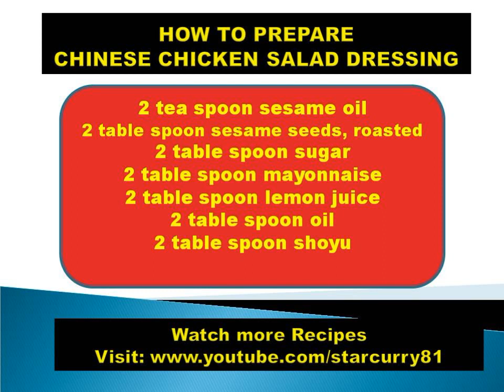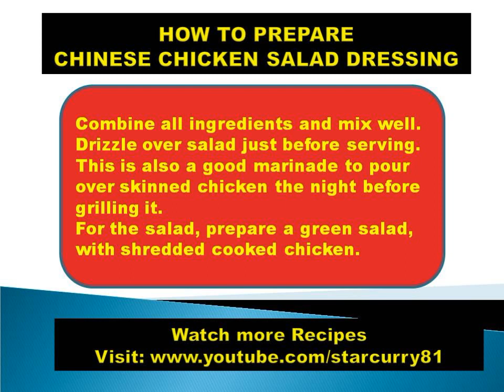HOW TO PREPARE CHINESE CHICKEN SALAD DRESSING - Funny hot curries, non vegetarian